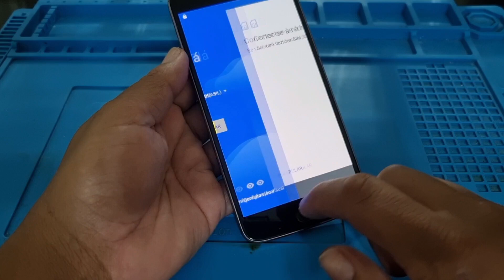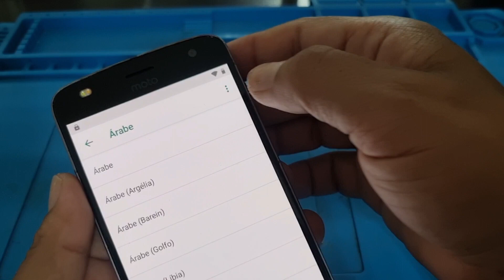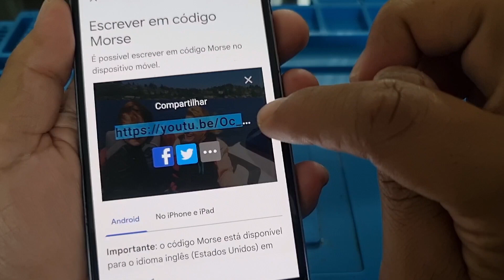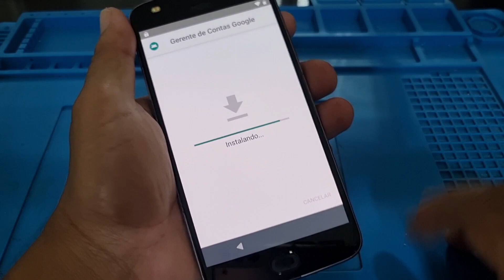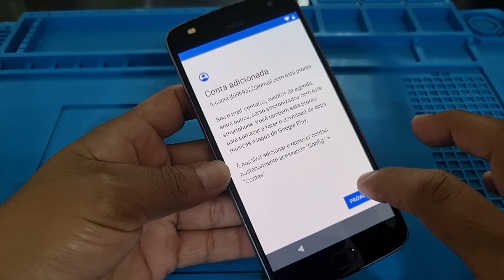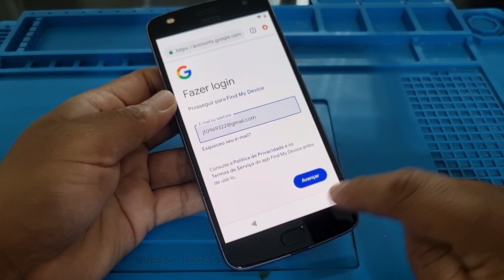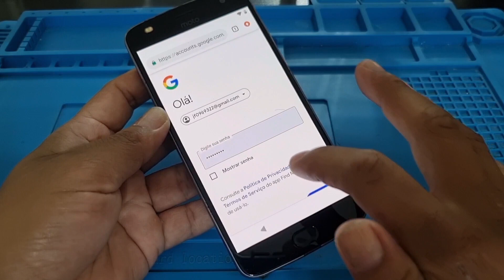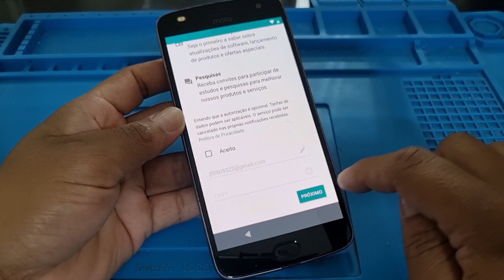Como Remover conta Google Moto Z2 play Sem Pc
FRP BAYPASS CONTA GOOGLE MOTO Z2 PLAY SEM PC

ATENÇÃO  FAZEMOS DESBLOQUEIO DE CONTA GOOGLE  DE QUALQUER SAMSUNG VIA SERVIDOR : NOSSO HORÁRIO  DE ATENDIMENTO  É  DE SEGUNDA A SÁBADO DAS 9:30  AS 21:00 : WHATSAPP 1 SOMENTE PARA SERVIÇOS:  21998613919 ou clik no link 👇

NOSSO WHATSAPP 3  PRA SERVIÇOS